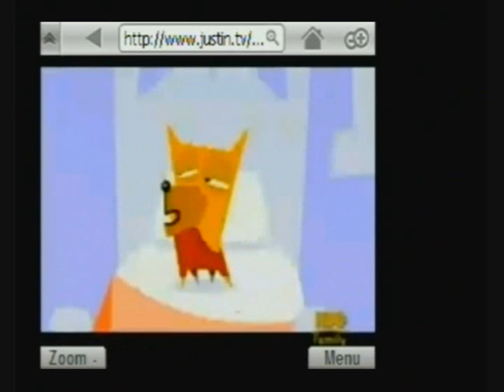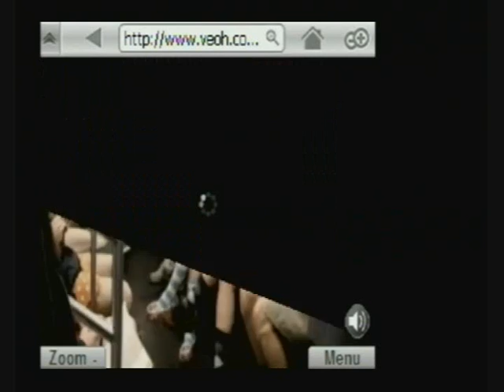Samsung Omnia: Justin Ustream Mogulus on Skyfire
Justin.tv, ustream.tv and mogulus.com work with Skyfire 0.9 in WQVGA (note: wvgafix3 NOT required, flash lite NOT required). Youtube and flash site also work. Megavideo and veoh seem to not work.
In order of appearence: justin, ustream, megavideo (but promotional video), veoh (but video was located on youtube) and mogulus.